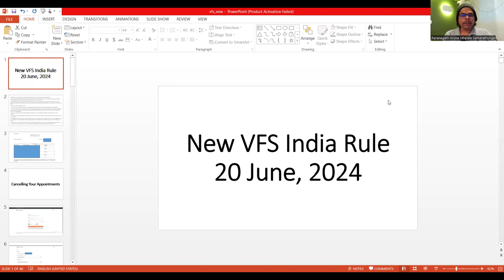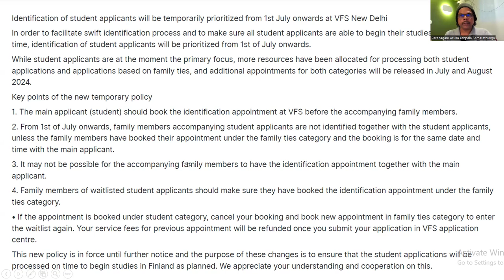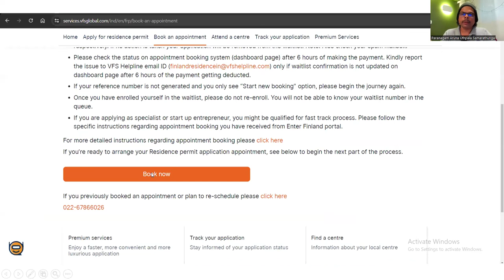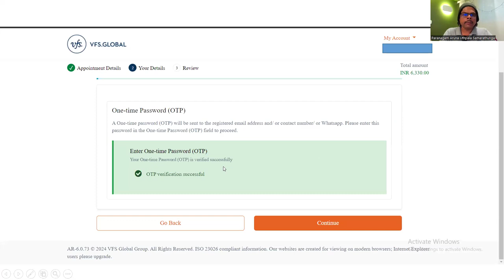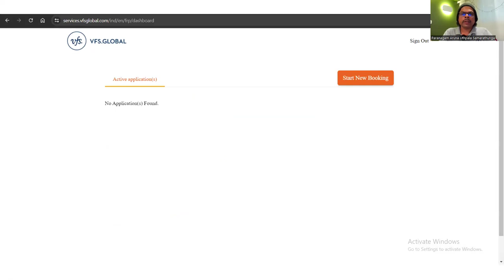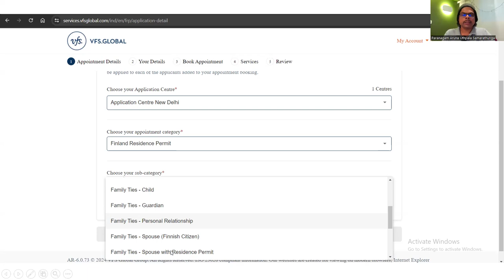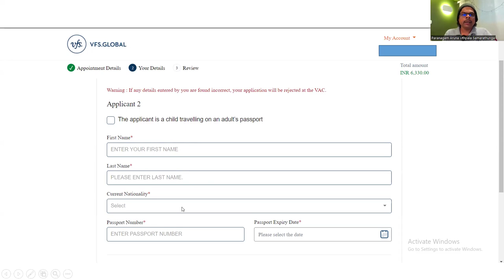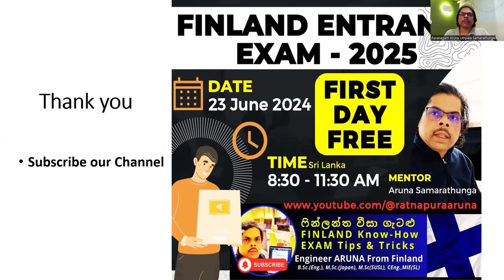VFS Globle India New Rule | VFS ග්ලෝබල් ඉන්දියා නව රීතිය | June 20, 2024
VFS ග්ලෝබල් ඉන්දියා නව රීතිය | From June 20, 2024

refund form ☝️

VFS Global India විසින් 2024 ජූනි 20 වැනිදා සිට ක්‍රියාත්මක කරන නව නීති සහ ප්‍රතිපත්ති පිළිබඳව සවිස්තරව දැනගන්න! මෙම වීඩියෝවෙන් ඔබට අලුත් වෙනස්කම් සහ අලුත්ම නීති පිළිබඳ සියලුම තොරතුරු ලබා ගත හැක.

මෙම වීඩියෝවෙන් ඔබට:

VFS Global India අයදුම් ප්‍රතිපත්ති සහ නීතිවල නව වෙනස්කම්.
අලුත් නීති යටතේ වීසා අයදුම් කිරීමේ ක්‍රියාවලිය.
නව නීතිවලට අනුව අයදුම් කරන විට සැලකිලිමත් විය යුතු කරුණු.
අයදුම්පත් සම්පූර්ණ කිරීමේ ක්‍රම සහ පියවර.
අලුත් නීතිවලට යටත්ව අයදුම්පත් සාර්ථකව ඉදිරිපත් කරන ආකාරය.
2024 ජූනි 20 වැනිදා සිට ක්‍රියාත්මක වන VFS Global India නව නීති සහ ප්‍රතිපත්ති පිළිබඳව දැනගැනීමට, මෙම වීඩියෝව අන්තය වෙනකම් බලන්න.